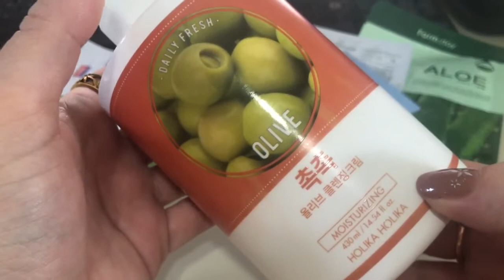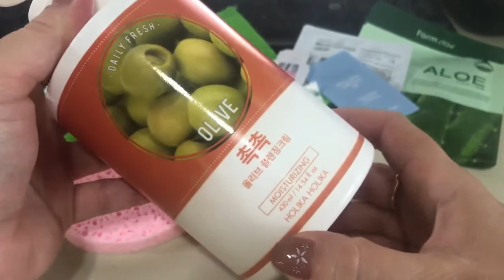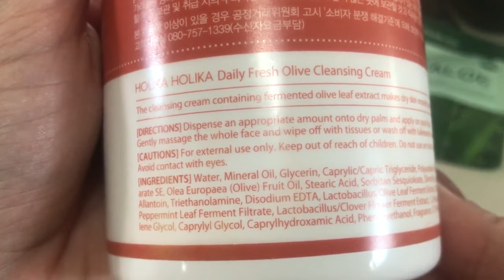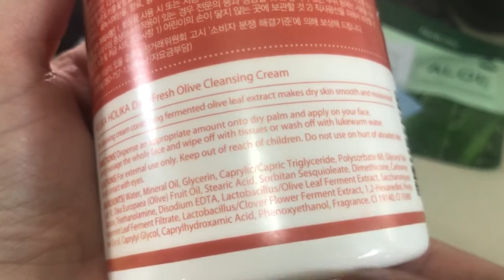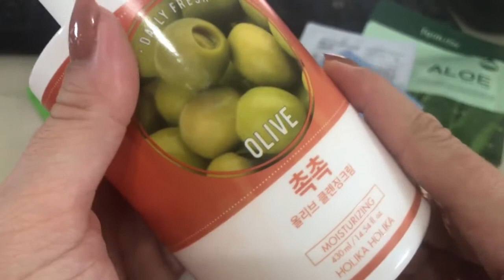(English) HOLIKA HOLIKA Daily Fresh Cleansing Cream REVIEW